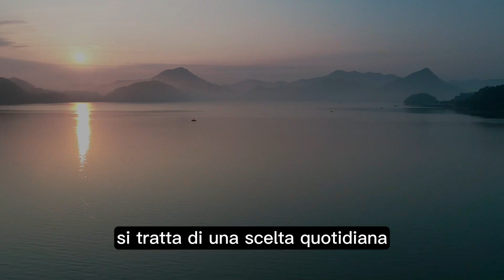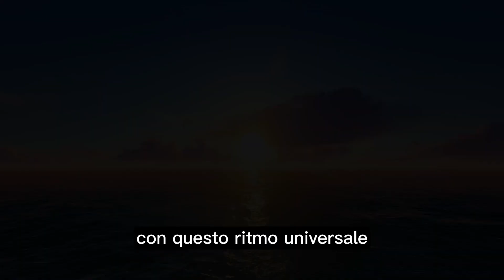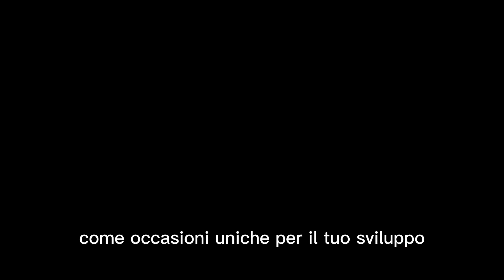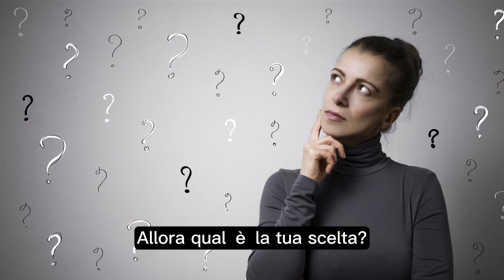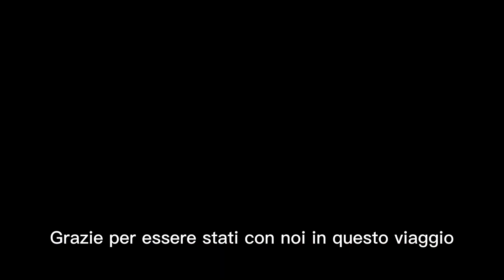🌞 Svegliarsi Presto o Dormire Tardi 🌙 | Cosa Fare per una Giornata di Successo!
Benvenuti su Ricarica Mentale mie anime curiose ed esploratori di saggezza!

Oggi in questo video, esploreremo il dilemma di svegliarsi presto o dormire tardi e scopriremo cosa fare per migliorare la tua vita quotidiana.

Questa scelta influisce notevolmente sulla tua produttività e sul tuo benessere generale.

Scoprirai consigli e approfondimenti che ti aiuteranno a prendere la decisione migliore per te.

Vantaggi di Svegliarsi Presto: Vi spiegheremo perché svegliarsi presto può dare una svolta positiva alla vostra giornata. Scoprirete come avere più tempo per voi stessi, per la meditazione e per una colazione rilassante possa migliorare la vostra produttività complessiva. ☀️🧘‍♂️🥐

Benefici di Dormire Tardi: Esamineremo anche i vantaggi di dormire un po' di più, specialmente se avete bisogno di recuperare sonno. Vi daremo suggerimenti su come ottimizzare il sonno in modo da sentirvi riposati ed energizzati per la giornata. 😴💤🌙

All'interno ci sarà un contenuto Bonus che riguarda la Salute relativamente al tema del sonno, per avere una giornata di successo!

Guarda fino alla fine il video per scoprire di più.

Se questo video vi è stato utile e vi ha ispirato, non esitate a mettere un "mi piace", condividere con gli amici e a iscrivervi al nostro canale per rimanere aggiornati sui prossimi contenuti informativi e motivazionali. 🤝👍📢